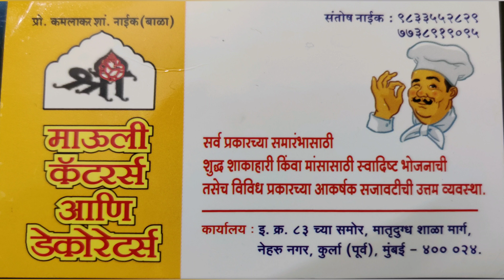(part 2) 90's Fusion dance / Kehna hi kya, Humko Aajkal he, Athara Baras ki, Legayi legayi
Women's Day Celebration Organized by Hema Tavsalkar
Choreography by Hema Tavsalkar
Costume by Hema's Rental Dance Costume
Editing by Hema Tavsalkar
Cameraman Tushar
Hall name:- Kedarnath Hall, Nehru Nagar, Kurla (East) Mumbai
Special Thanks to Kamlakar Naik(Bala Naik),Komal Naik, Pramila Kelshikar, Sushma Sawant, Rekha Mohite ,Akshaya & Vidya bandivdekar